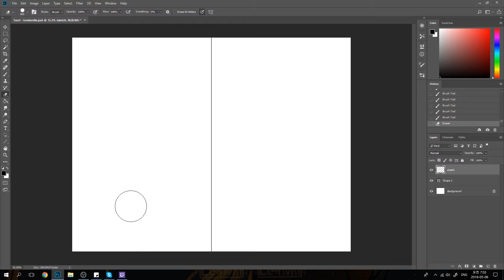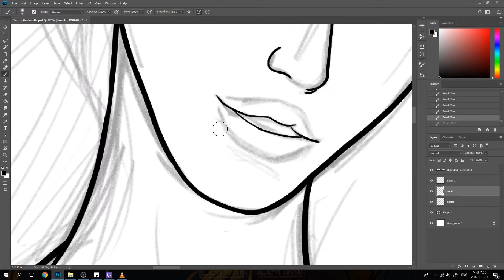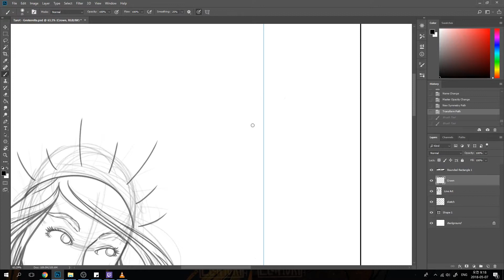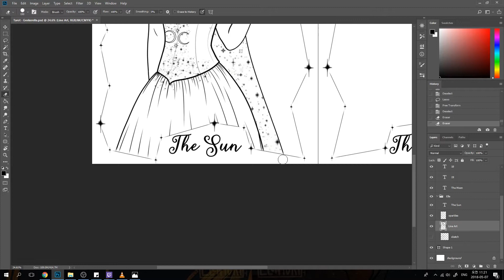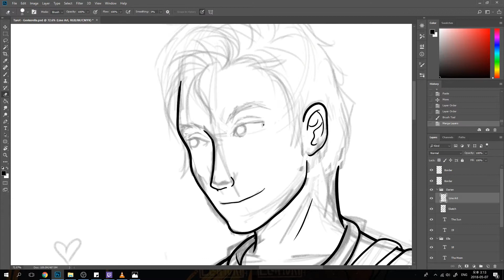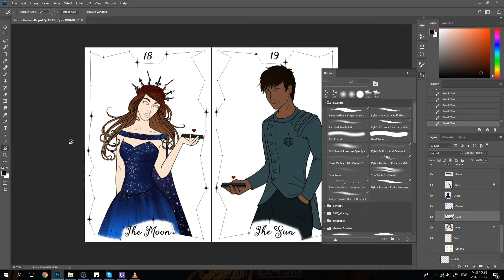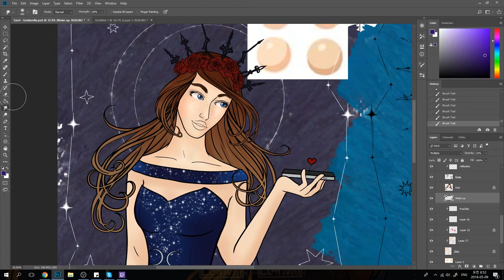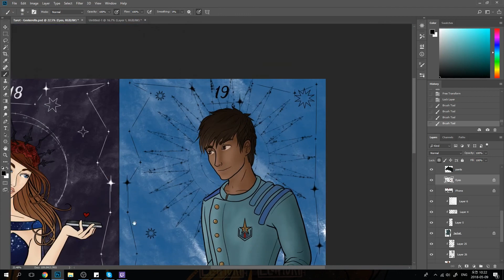Geekerella - Speedpaint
Elle and Darien from Geekerella by Ashley Poston

These two amazing characters were drawn for the Quirk Books feature and contest! I absolutely adored Geekerella and can't wait for the companion novel, The Princess and the Fangirl!